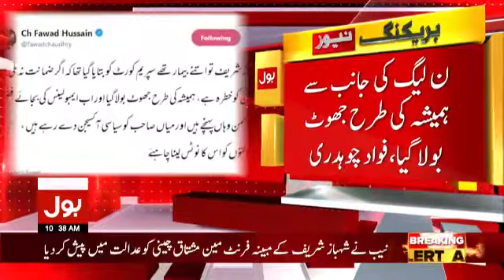Maulana Fazal ur Rehman is providing Political Oxygen to Nawaz Sharif, Fawad Chaudhry | BOL News